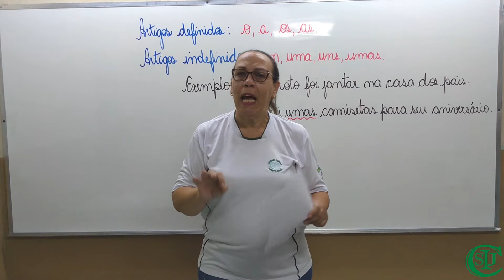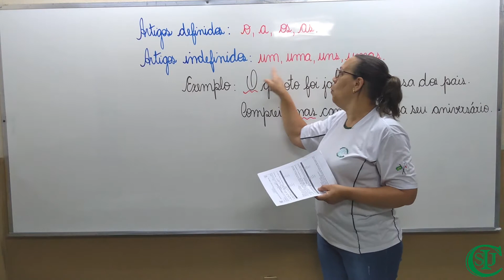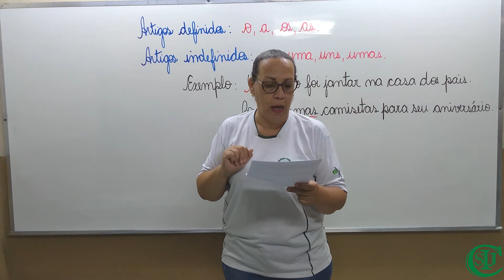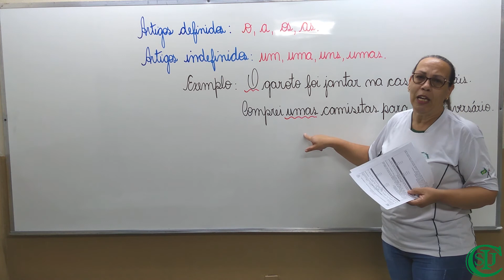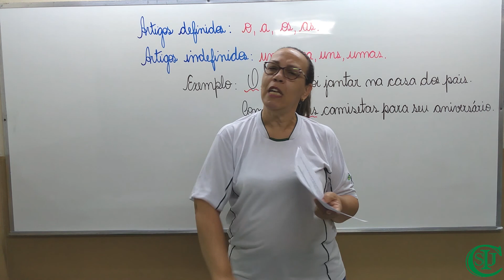08/09/2020 - O artigo - Língua Portuguesa - 6° ano - Profª Kátia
Área de conhecimento: Linguagens.
Componente curricular:  Língua Portuguesa.
Objeto do conhecimento: O artigo.